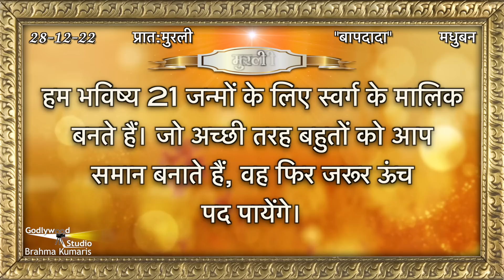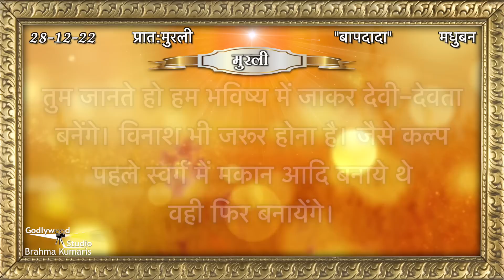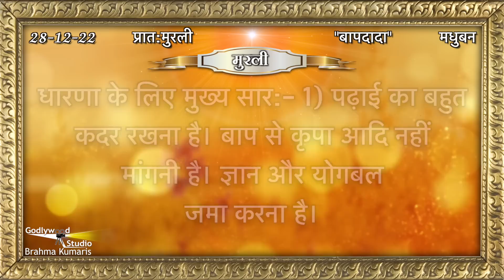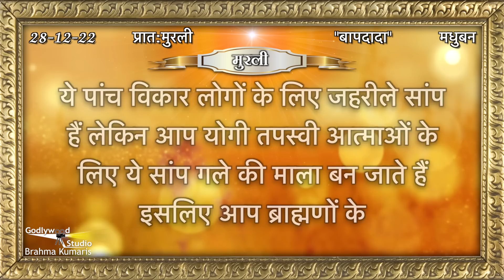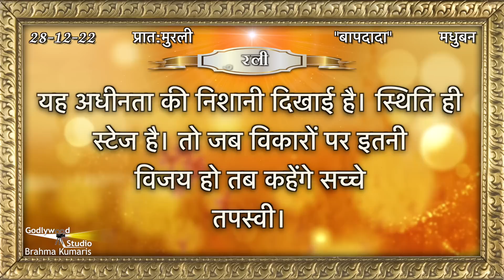Aaj Ki Murli | 28 December 2022 | आज की मुरली 28-12-2022 | Today Murli | Daily Murli with Text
आजकीमुरली​​ #28 December 2022
#28 December

Aaj ki Murli/28 December 2022 / आज की मुरली/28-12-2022  | Daily Murli/ Today murli / aaj ki murali

murali
murli today
murali murali
murli aaj ki
today murli
bk murli
brahmakumari murli
murali brahmakumari today
murali today

Organizer: Brahmakumaris

 December 2022 Murli,
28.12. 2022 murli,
28 December ki murli,
28 December 2022 ki murli,
28 December ki murli,
28 December 2022 ki sakar murli,
28 December ki sakar murli,